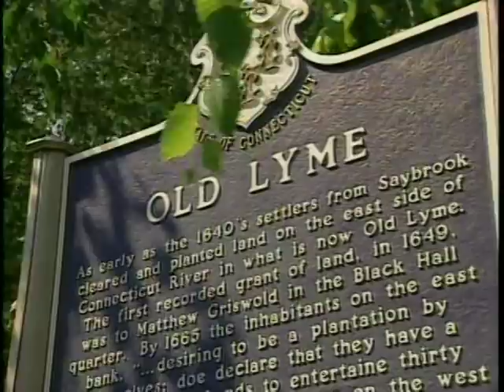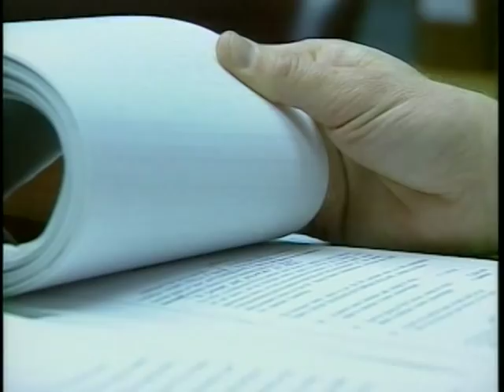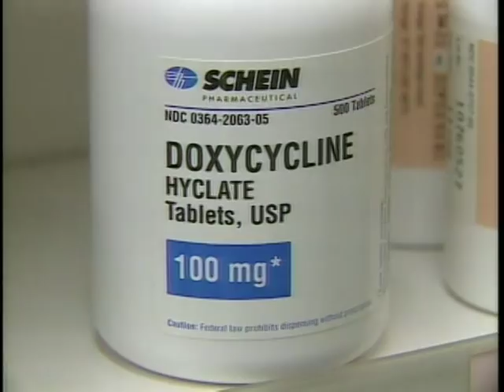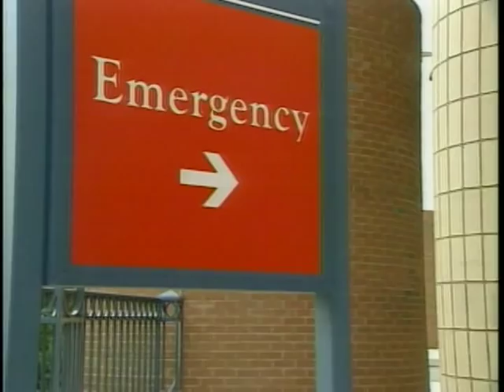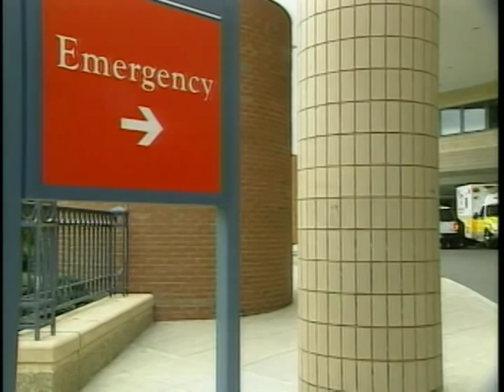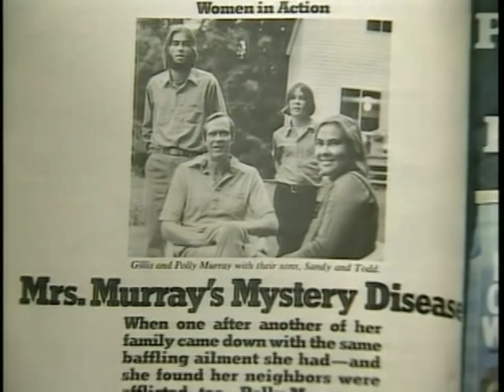Lyme Disease: A Guide to Prevention (Pt.1)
All about Lyme disease. Part 1 of a 2-part video.